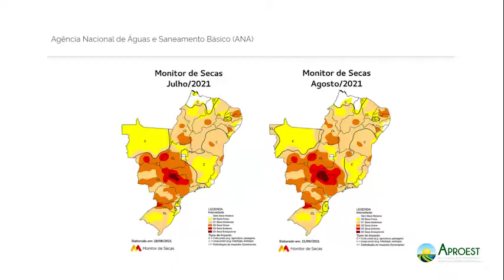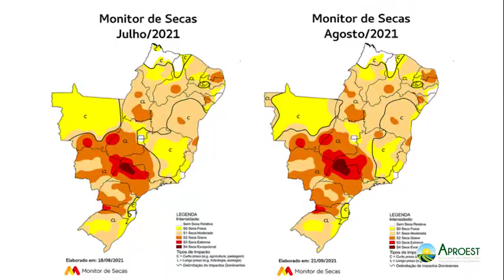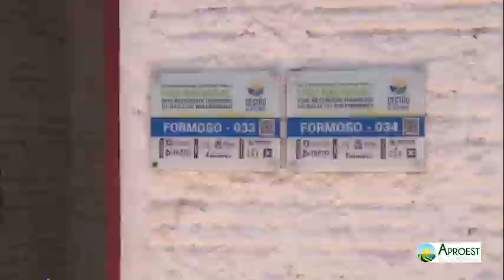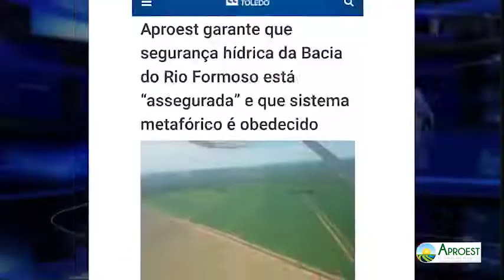Projeto Formoso - Lagoa da Confusão